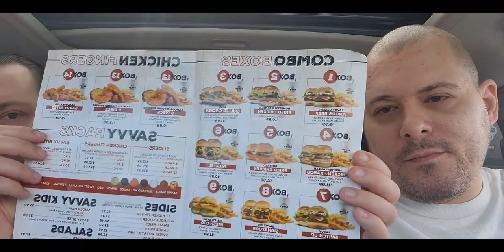EP.68 Savvy Sliders (Chesterfield Township, MI) Burger 🍔 Review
EP.68 (Shredded Lettuce) Savvy Sliders (Chesterfield Township,MI) Burger 🍔 Review

Visit this location boys and girls let us know what you think leave your ratings in a comments down below

Location: (Savvy Sliders) 27830 23 Mile Rd, Chesterfield Township, MI 48051

Logos:
Ash Trickett